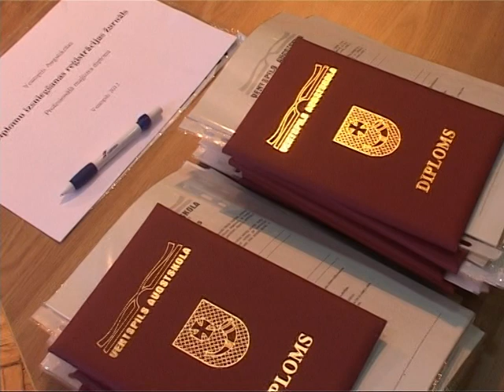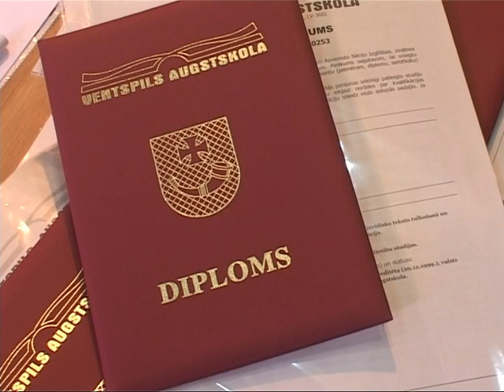Ventspils Augstskolā kārtējais izlaidums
Ventspils Augstskolas Tulkošanas studiju fakultātes maģistru programma tika uzsākta 2007.gadā, un 1. Programmas izlaidums bija 2009.gadā. Šogad notika jau 4. Maģistru programmas izlaidums.

Tulkošanu maģistrantūras līmenī Latvijā pasniedz arī Latvijas Universitātē un Vidzemes Augstskolā, bet Ventspils Augstskola ir vienīgā augstskola, kur var specializēties juridisko tekstu tulkošanā.